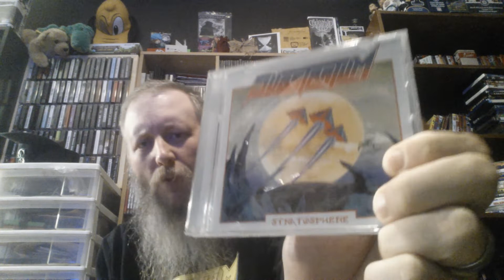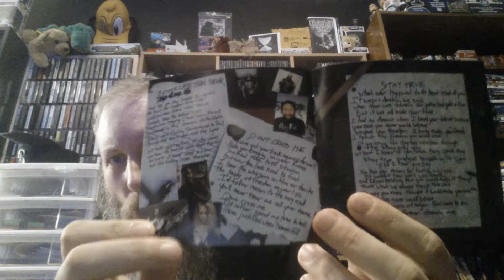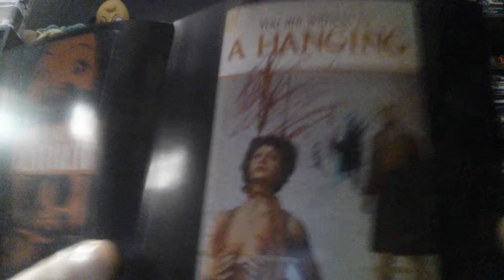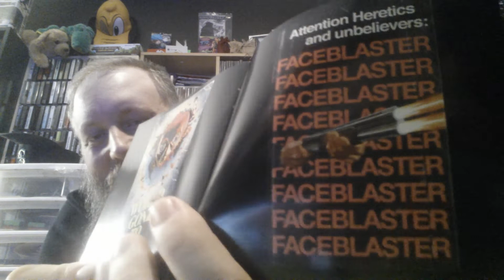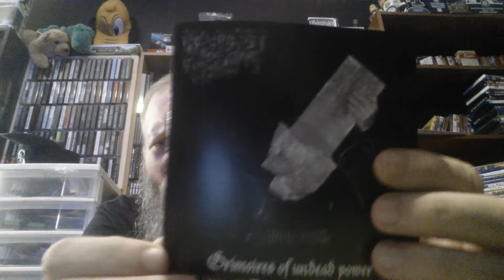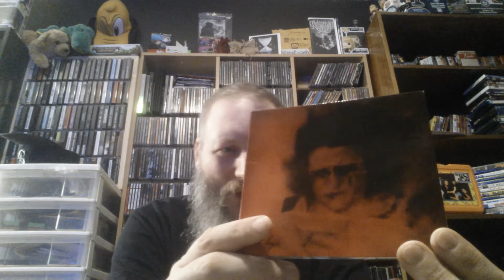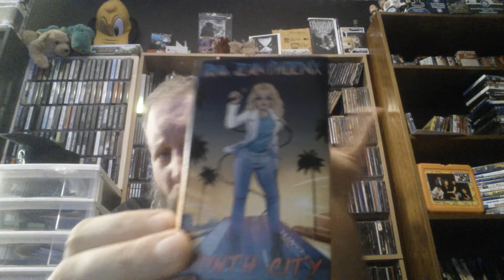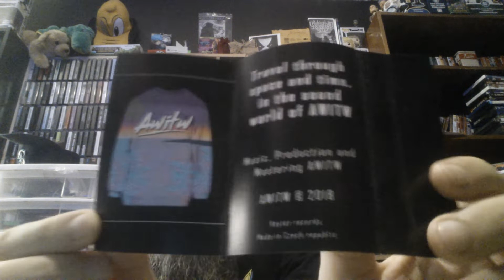Collection Update #68 (10/28/18)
AWITW (A Walk in the Woods, I mean!!) "Outcast"